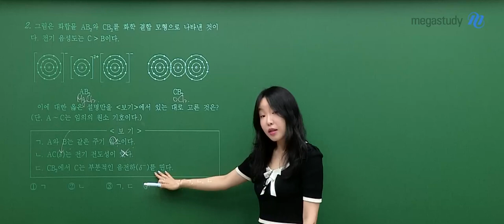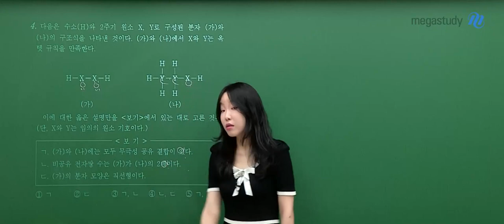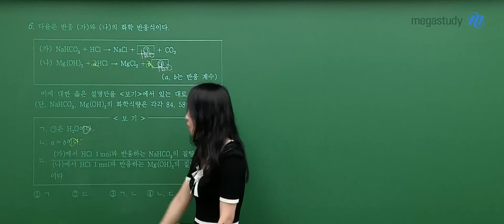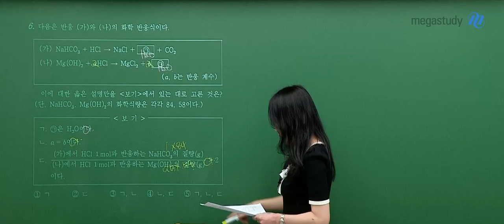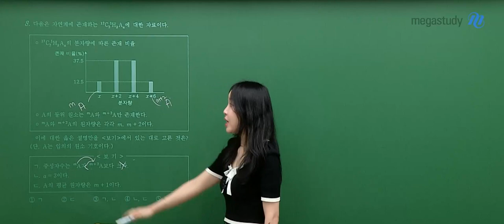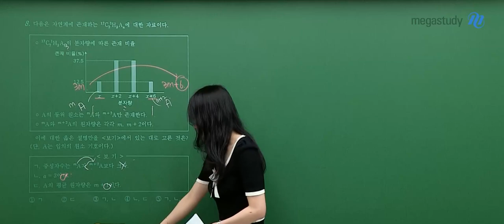[메가스터디] 화학 정우정쌤 - 2024년 고3 3월 학평 화학 해설강의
화학 정우정 선생님의 2024년 고3 3월 학평 화학 해설강의 영상입니다.